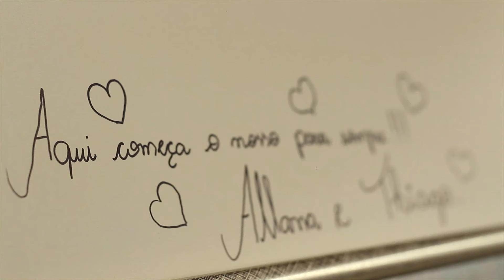Trailer Wedding Allana e Thiago